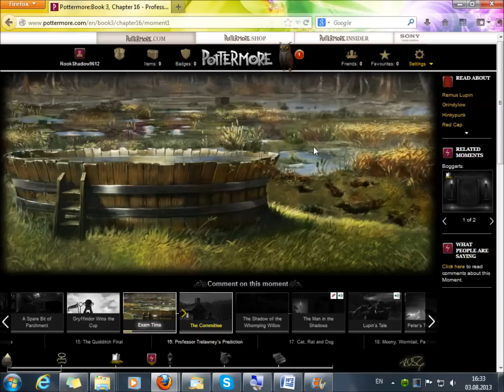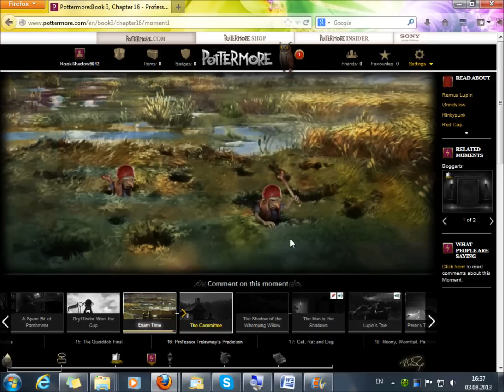Pottermore - Book 3, Chapter 16, Moment 1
Chapter 16 — Professor Trelawney's Prediction
Глава 16 -- Пророчество профессора Трелони

Moment 1 — Exam Time
Момент 1 -- Время экзаменов